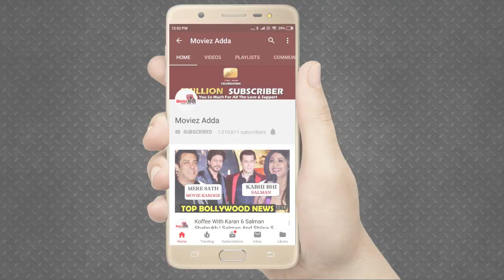Bigg Boss 13 | Rashmi Desai's Dirty GAME PLAN Against Sidharth Shukla